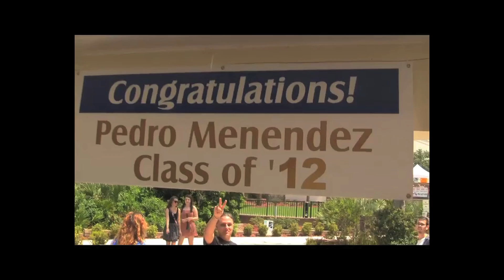Monique Graduation 2012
Stick with your motivated attitude towards life Monique. Never let anyone tell you what you have to be, who you have to be with, or what to do with your life. Just be yourself, let your heart make the right choices for you, and never regret your past. ILu and I'm so proud of what you've already accomplished.